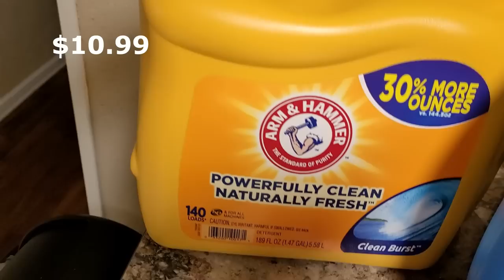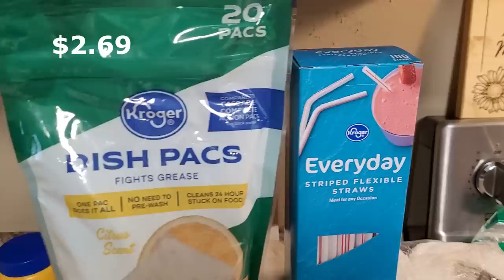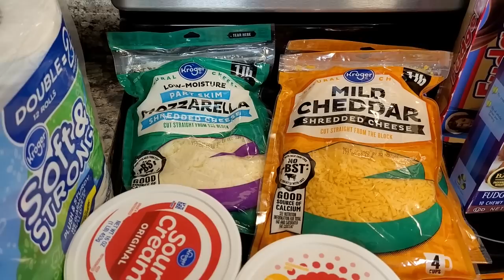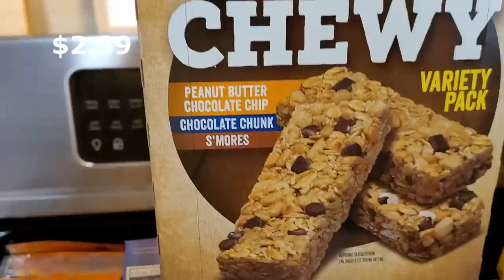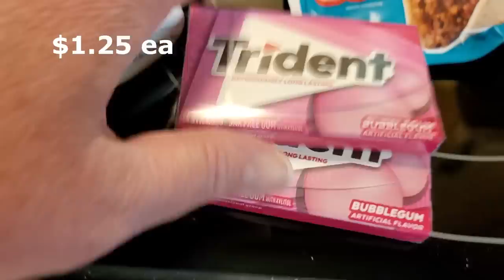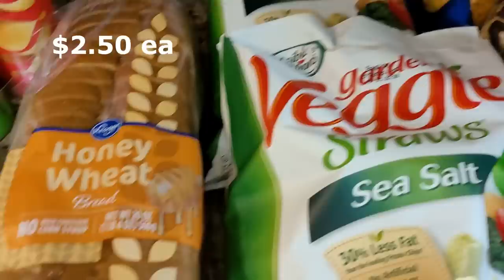Relaxing & Calming Grocery Haul | How To Build & Stock A Working Pantry Cheaply | How I Save Money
Relaxing & Calming Grocery Haul | How To Build And Keep A Working Pantry Stocked Cheaply | How I Save $ On Groceries

Hey Friends, welcome to my kitchen. Today I am sharing a relaxing and laid back Kroger grocery haul and tips for building a sustainable working pantry by stocking up little by little each week so you will always have what you need on hand to put a meal together. My shopping, planning and pantry tips have consistently saved me 30-45% on my grocery bill for the last, well as long as I can remember. I hope you will take advantage of the amazing sales, store brands and savings program at your local grocery, too. Thanks so much for being here and until Sunday, I send you love from my kitchen, Mel

If you are looking for something I use in my kitchen you will probably find it here:

I highly recommend the Savory Sampler Set!

Hi and welcome to my kitchen, I am so glad that you stopped in today. I am just a simple, southern wife and momma who is passionate about all things faith, family and home. I am not a perfect wife, mom or human by any means, but I do strive to leave my corner of the world better for me having been there. I hope you enjoy my videos and are inspired to make your kitchen a welcoming place that you love. My prayer is that my channel leaves you encouraged, smiling and feeling like we’ve just had a visit across my kitchen table. - Mel